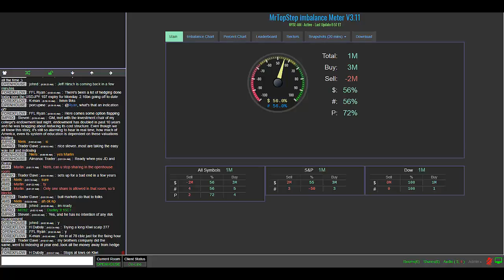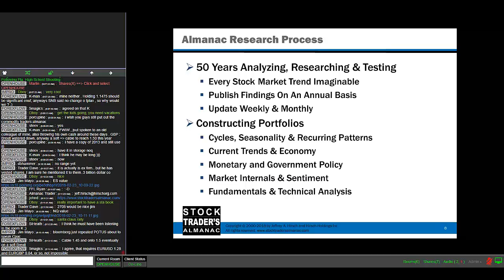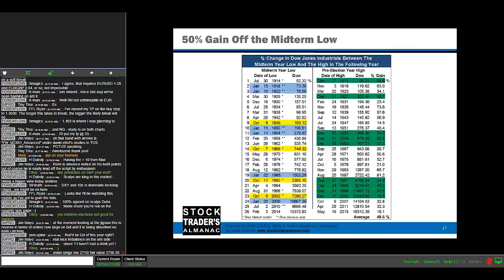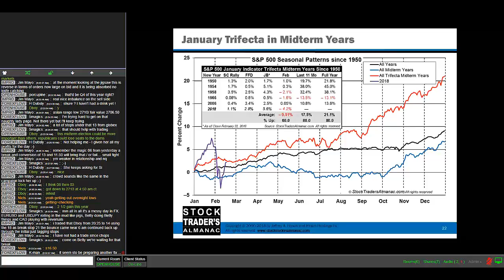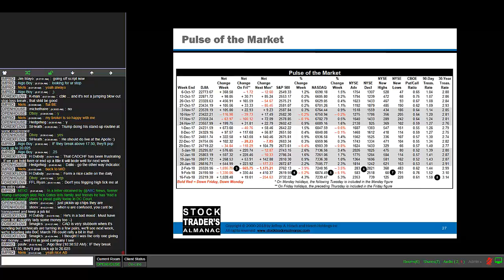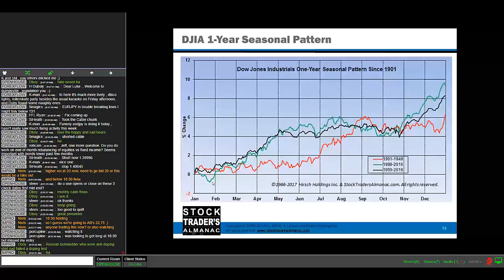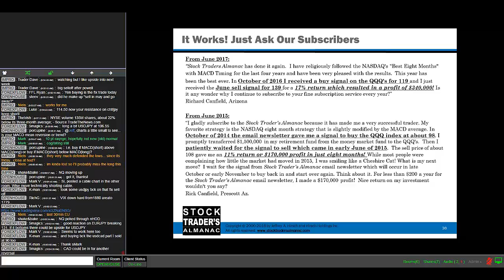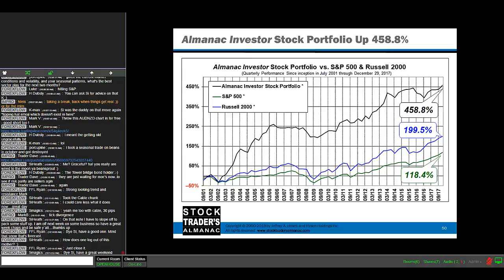Jeff Hirsch - Stock Traders Almanac 02-23-2018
Day 5
Session 1

Jeff Hirsch

Volatility Returns. But Positive January Indicator Trifecta in Midterm Election Years is Bullish